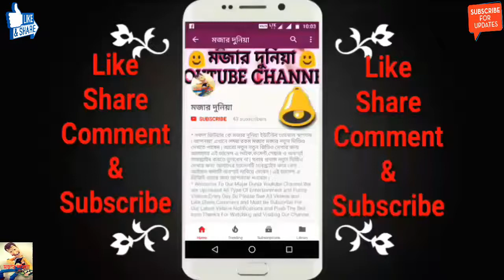Puja Parikrama | Debi Darshan | Happy Puja | Festivals Of Bengal | Top 10 Puja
PujaParikrama HappyPuja FestivalsOfBengal | This Video is Recording On - 27/01/2018. At Taherpur,Nadia,WB,India. & 👉 This Video is Exclusively Presenting, Releasing &
Thank's For Watching This Video & Visit Again MOJARDUNIA Get Something New Entertainment.
                               👉 IMPORTANT NOTICE FOR EVERYONE 👈
Content,Everything (Video,Audio,Picture,Etc) is Shoot by My Personal Mobile Phone Camera From My Local Village Area.
          👉 THANK'S FOR SUPPORTING AND CONNECTING US 👈